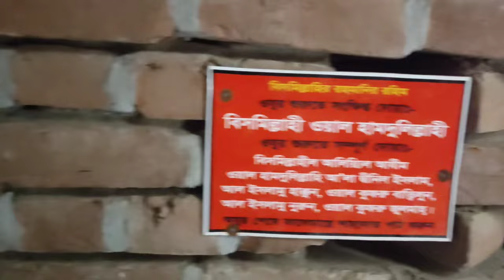One Day at Baitur Rauf Jame Mosque (LAL Mosjid).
Dhaka is called the city of mosques, and a beautiful and different design mosque in this city is Baitur Rauf. Which is located in Faydabad, Dakshin Khan, Dhaka. The mosque is completely made of bricks. Many people also know this mosque as red mosque or brick mosque. Marina Tabassum won the Aga Khan Award for Architecture as the architect of this mosque.
How to go:
From any place in Dhaka, you should first come to Uttara Abdullahpur bus stand. Then go to Faydabad in Dakshin Khan. Asking anyone from Faydabad transmitter meter junction will point to the Baitur Roof or Brick Mosque.
ঢাকা কে বলা হয় মসজিদের শহর ।আর এই শহরের একটি দৃষ্টিনন্দন ও ভিন্ন ডিজাইনের মসজিদ বায়তুর রউফ । যেটি ঢাকার দক্ষিণ খানের ফায়দাবাদে অবস্থিত। মসজিদটি সম্পূর্ণ  ইটের তৈরি। অনেকেই এই মসজিদকে লাল মসজিদ বা ইটের মসজিদ নামেও চেনে। এই মসজিদের স্থপতি হিসেবে মেরিনা তাবাসসুম আগা খান অ্যাওয়ার্ড ফর আর্কিটেকচার পুরস্কার লাভ করেন।
কিভাবে যাবেন :
ঢাকার যে কোন জায়গা থেকে প্রথমে উত্তরার আব্দুল্লাহপুর বাসস্টান্ড আসতে হবে। তারপর দক্ষিণ খানের ফায়দাবাদে যেতে হবে। ফায়দাবাদ  ট্রান্সমিটার মিটার মোড় থেকে যে কাউকে জিজ্ঞেস করলে দেখিয়ে দেবে বাইতুর রউফ বা ইটের মসজিদ।